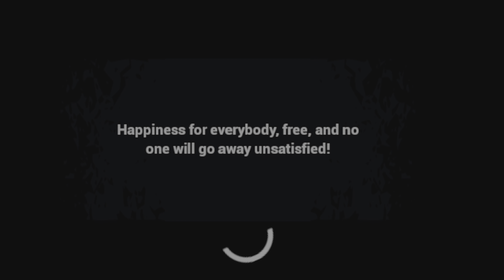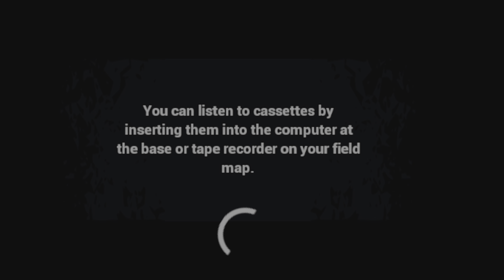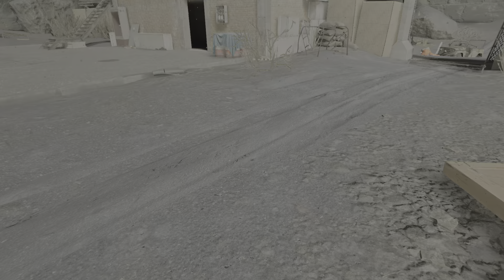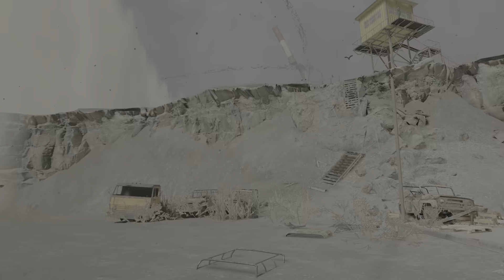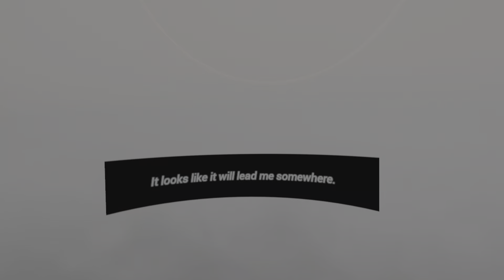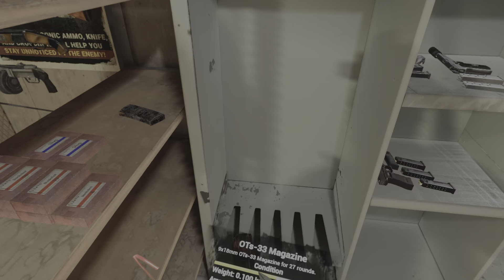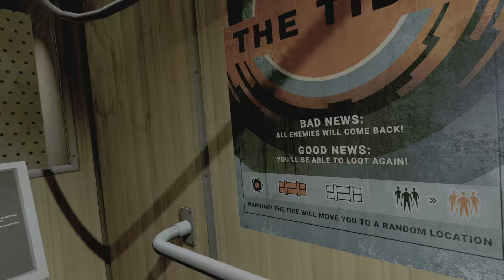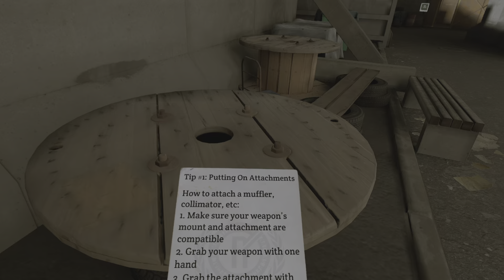Into The Radius